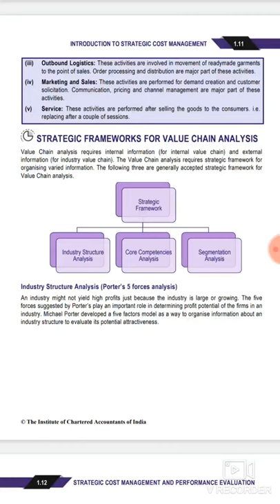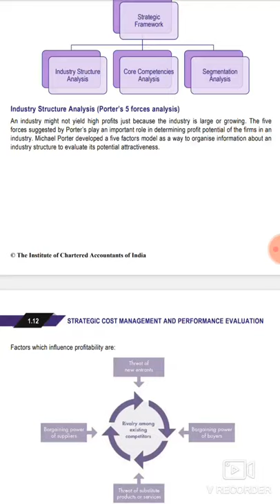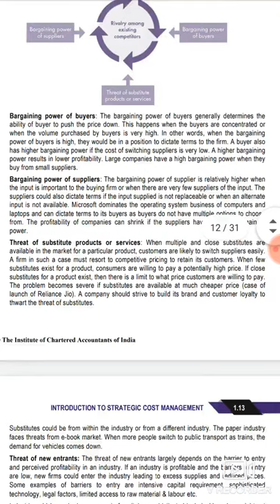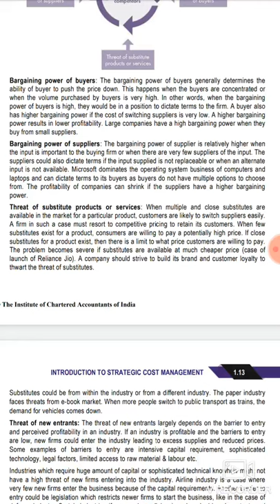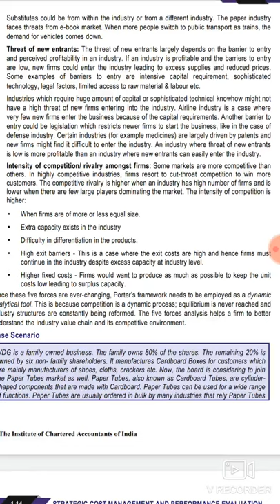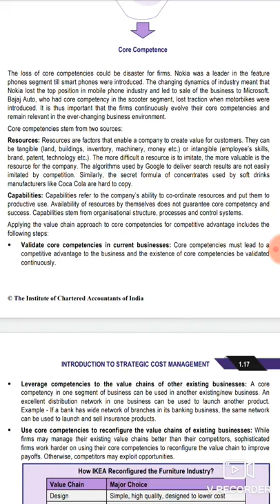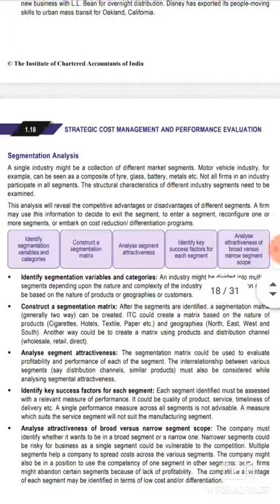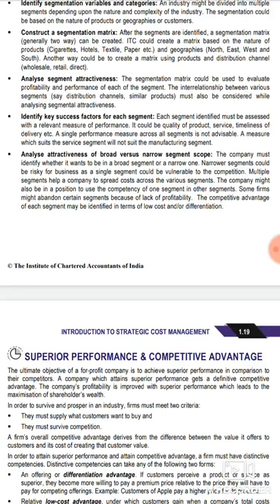CA Final (New) Paper 5 I Chapter 1 I Strategic Frameworks for Value Chain Analysis I SCMPE I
Hello everyone,

This video covers SCMPE chapter 1 theory topic i.e Strategic Frameworks for Value Chain Analysis.

If u are already aware about the concepts just listen to these with an increased speed, you will be able to recall and remember the concepts simultaneously. Please use the speed options as per your convenience. :) :)

Hi! Thank you for not just watching my video, but also reading the description, and this segment too! If you are new to my channel, I am Anshita Mittal, a CA Final (New Course) Student. I make videos on the channel covering ICAI Study Material, which most of us do not find interesting to cover. No worries, so here I am with the videos that are going to limited to ICAI Materials and will be covering maximum possible subjects in a quick way. If u have any specific topic requests from any of the subjects that we have in CA Final, you may leave a comment in the comment section below and I'll definitely try my best to come up with that topic soon. Anyway thank you so much for stopping by, hope I've earned your subscription and love ❤️